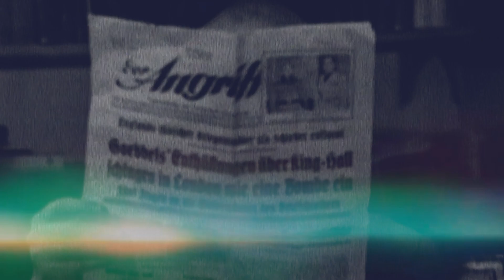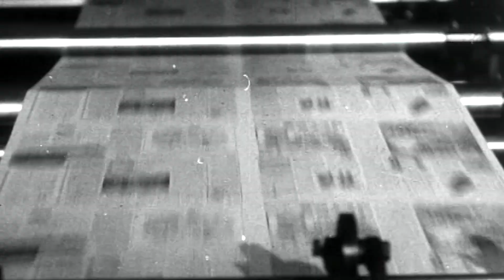Last London Trolleybus, Cannes film festival and more